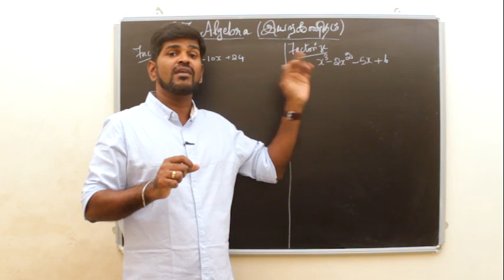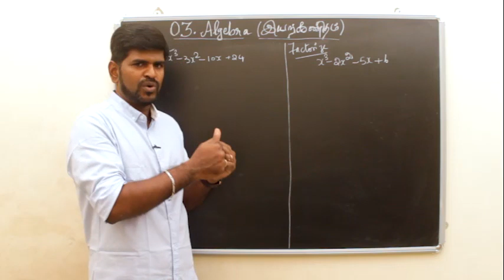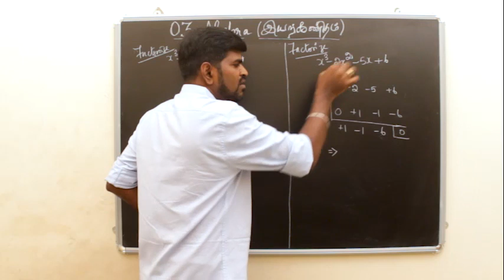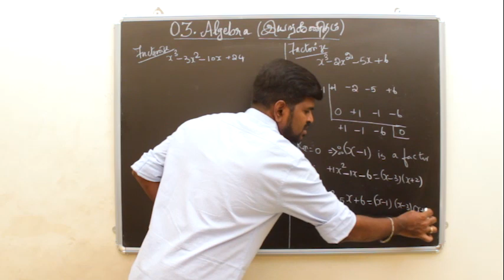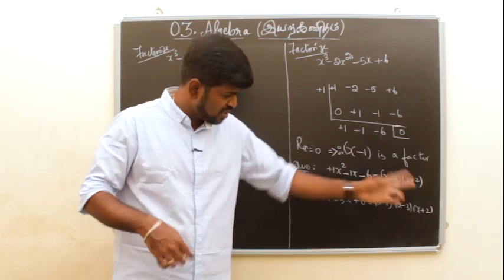10TH MATHS TAMIL U03 - FACTORIZATION காரணிப்படுத்துதல் PART 4